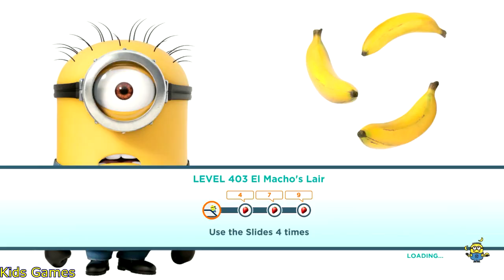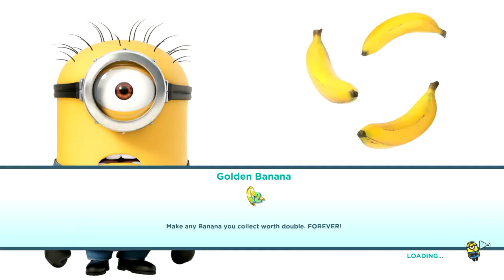Despicable Me 2: Minion Rush El Macho's Lair Evil Minion Part 74 Temple Slide Fun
Despicable Me: Minion Rush By Gameloft
Industry Run 2 By Imangi Studios, LLC
Play Despicable Me on mobile or windows store. Despicable Me is inpired by despicable me movie. If you like the movie despicable me, you will like despicable me game. So watch despicable me 2 video and if you like play despicable 2.

Experience the brand-new Despicable Me: Minion Rush! Gru’s loyal, yellow, mischievous Minions are ready for their tastiest challenge yet: Collecting exotic fruits to make yummy jelly! Jump, roll, dodge and scramble against others in fun, fast-paced missions.

You can download and play this game for free. Please be informed that it also allows you to play using virtual currency, which can be acquired as you progress through the game, or by deciding to watch certain advertisements, or by paying with real money. This app contains advertising messages. This game also allows social network connectivity in order to play with others, as well as advertising for Gameloft’s products or some third parties. Certain aspects of this game will require the player to connect to the Internet. You can disable in-app purchases by adjusting your device’s settings.